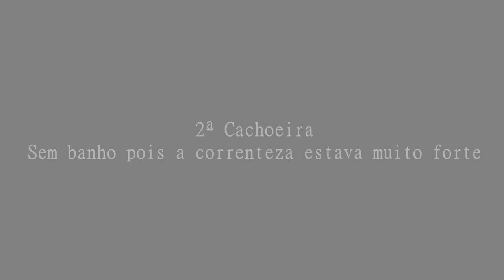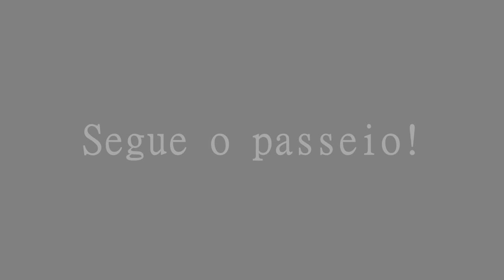Serra da bodoquena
Lembre-se de clicar em gostei, isso me ajudará muito!